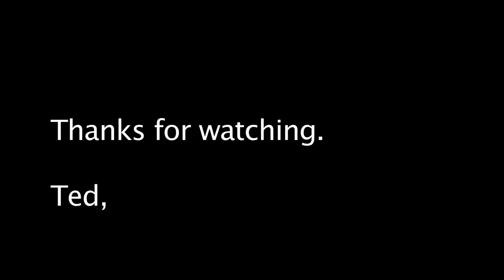Teapot Lake 2010.mp4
Our return trip to Teapot Lake in 2010. The weather was not so cooperative this year but the fish were!